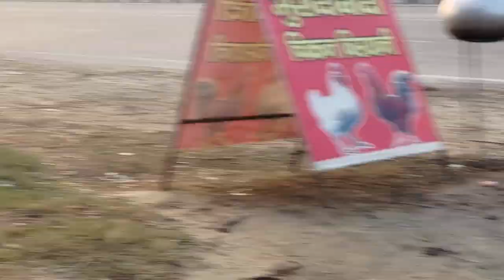DELHI TO NAINITAL ROAD TRIP | MOTOVLOG | PART 1 | KTM ADVENTURE | GOPRO HERO 10